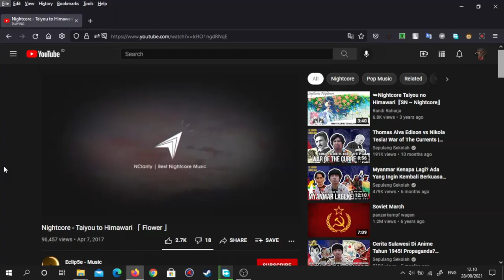[POV] You're Watching Nightcore MV